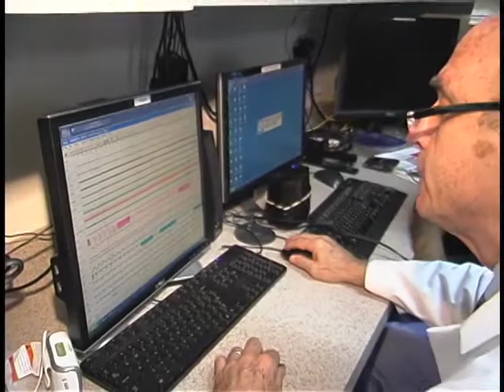When Should You Seek Treatment For Insomnia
When should you seek treatment for insomnia? Doctor Stuart Menn, MD shares in this American Health Journal video when you should seek treatment for insomnia.  Insomnia is a terrible condition.  Sufferers of insomnia, or insomniacs as they are often called, are constantly restless and are suffering the effects of major sleep deprivation.

If you are currently experiencing a bout of insomnia, try The Effortless Sleep Method.

Doctor Stuart Menn, MD describes that patients should consider seeing a medical professional about their sleep problems when the inability to sleep extends for a period of time ranging around 3 months, where 4 nights per week they are experiencing sleeplessness and there is no apparent reason for it.

Situational insomnia, or transitional insomnia can develop into chronic insomnia, but the two are separate things.  Chronic insomnia, if caught early by a professional diagnosis and treatment can help patients recover faster.  Not only will they recover faster, but they will be treated prior to bad habits of insomnia are formed.